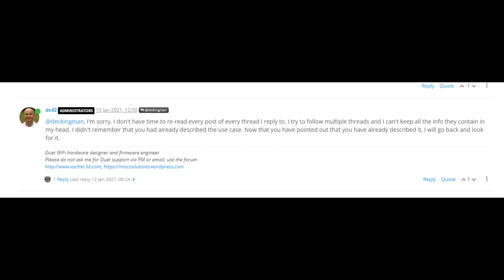Update and Duet 3 Warning!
This should have been an update on my 6 input mixing hot end, but due to a plethora of Duet firmware issues, I have been unable to make any progress. At the time of making this video (31st January 2021, after "upgrading" to the latest "stable" firmware (3.2) I am no longer able to home the printer without getting a "Homing failed" message, and the extruder motor will randomly run backwards after first applying power. This is in addition to a plethora of other firmware issues that I (and others) have experienced over the last 18 months, and there seems to be no way forward.